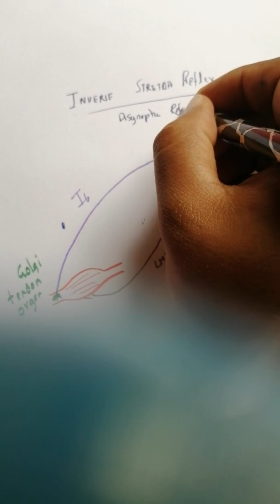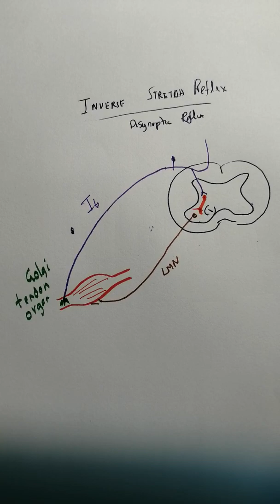Motor system physiology 6: inverse stretch reflex